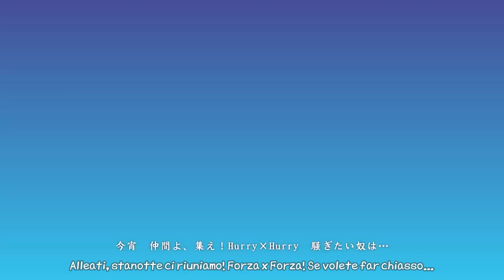Vocaloid SUB ITA - Party x Party HD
SUB: Yugifu1
Traduzione: Bara no Kagami

Vocaloid: Meiko, Kaito, Hatsune Miku, Kagamine Rin, Kagamine Len, Megurine Luka
Lyrics & Music: Hitoshizuku x Yama
Illust: Suzunosuke
Video: TSO x Vava